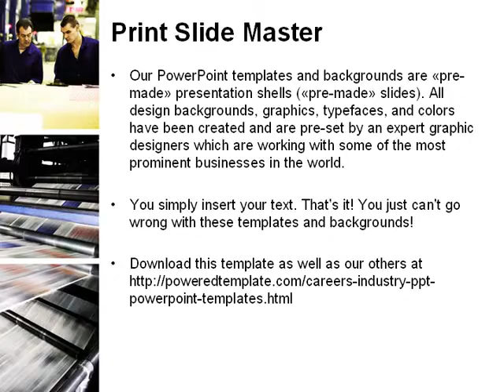Newspaper Printing PowerPoint Template by PoweredTemplate.com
Newspaper Printing PowerPoint Template for presentations.